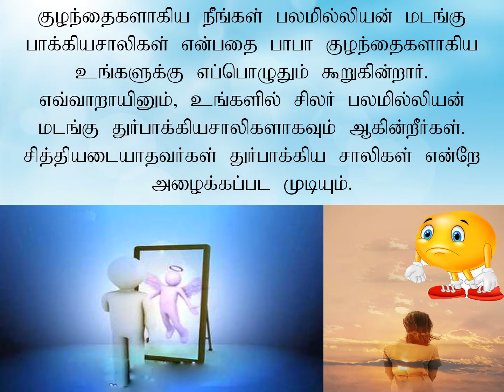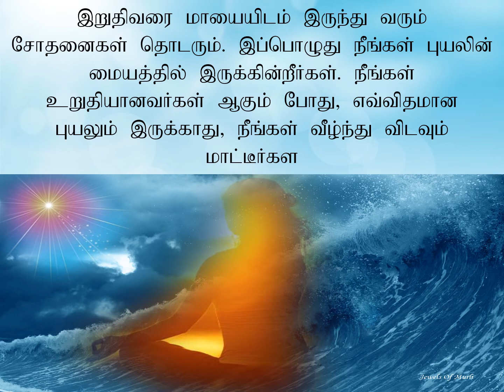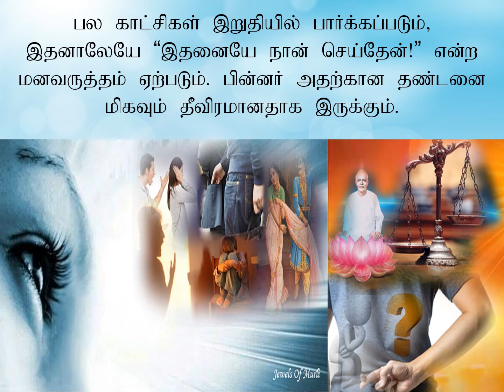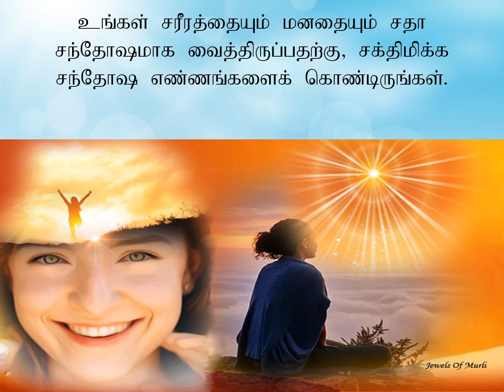Jewels Of Murli TAMIL 28-01-2021